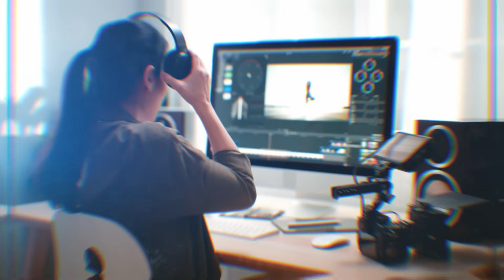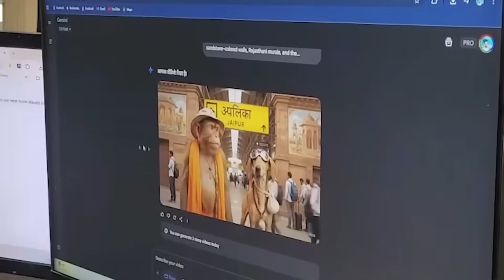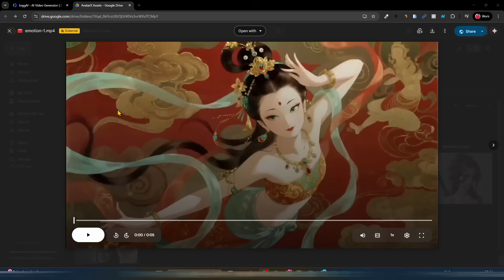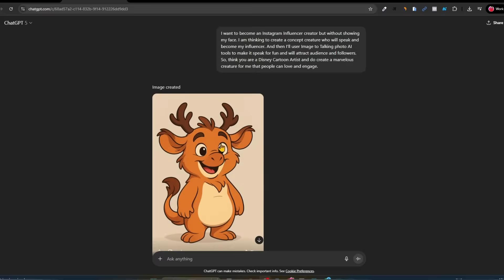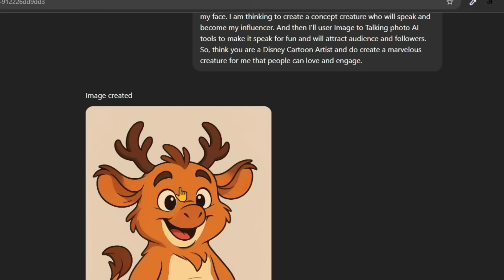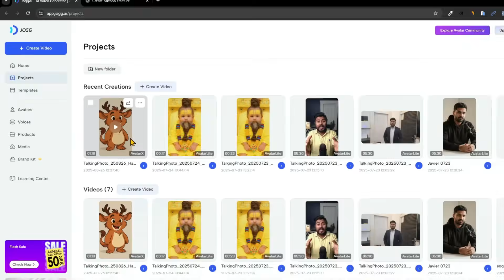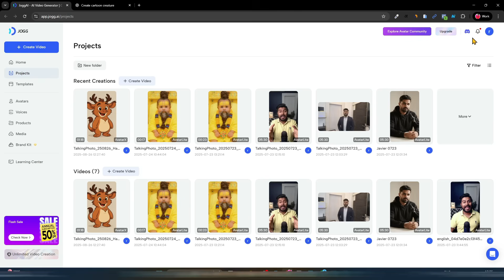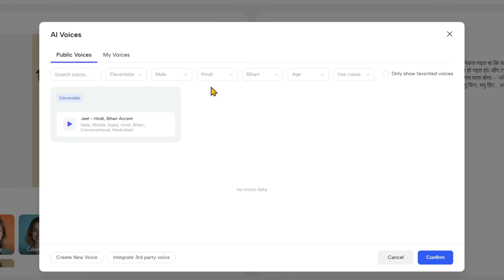Make your own AI Avatar Videos in 5 Minutes